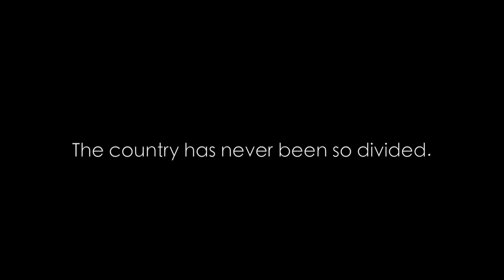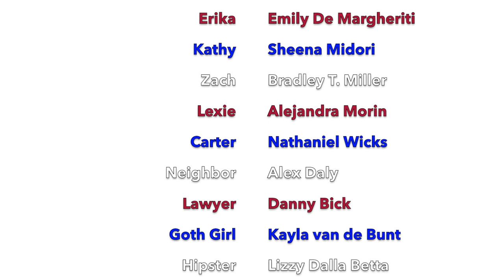Peanut butter and jelly | Funny skit | Crunchy or Smooth?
A SIMPLE AUSSIE TRYING A PEANUT BUTTER AND JELLY SANDWICH (For the first time) WHICH ONE WILL SHE CHOOSE.

DO DECISIONS LIKE THESE DIVIDE A NATION?

Why? Crunchy or Smooth? Did I make the right choice?